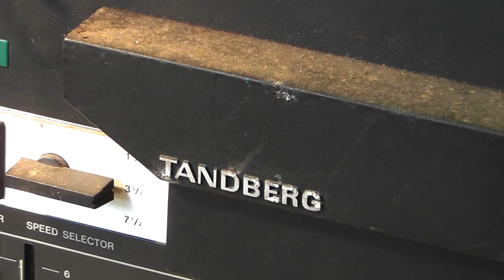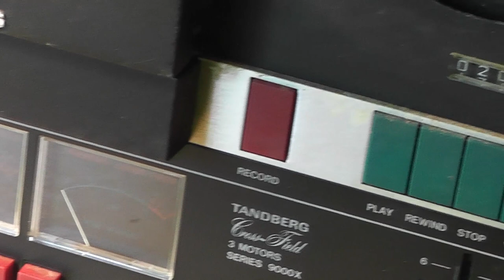Tandberg Tape Deck 9000x Cross Head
Welcome to my 100th YouTube video. This is my first 'Workshop Repair' video for some tome as lockdown has prevented access to repairable equipment. However my very kind neighbour was turning out and found this Tandberg reel to reel tape deck which he very kindly offered me. It was  manufactured in the mid 70's by Tandberg  and at the time was considered a very 'high end' product. The model is 9000X and this one has an extra head and is known as a 'cross head' recorder, the extra head gives an improved  high frequency response. The main problem was stiction on the pinch  wheel mechanism which prevented playback and recording. It is still in the process of being cleaned and needs some knobs and lamps but apart from that works well. The music tape supplied contains a wealth of Irish Jigs, Laments and other folk dances, ongoing investigation as to who  the performers were.
Will make a future video when restoration is complete. Enjoy and please give me a 'lik', thank you.